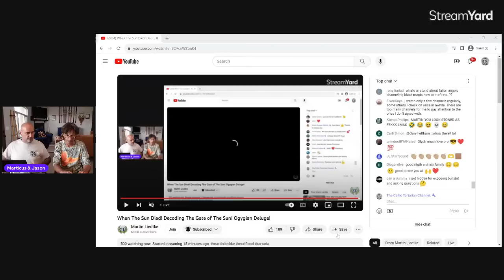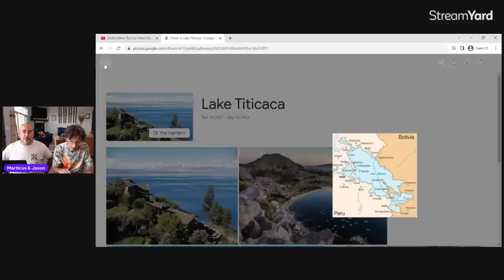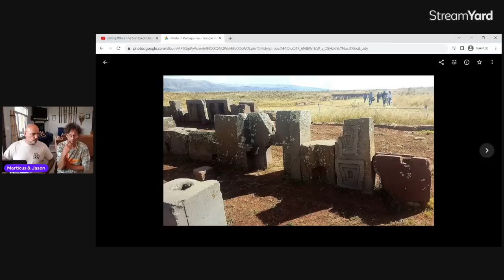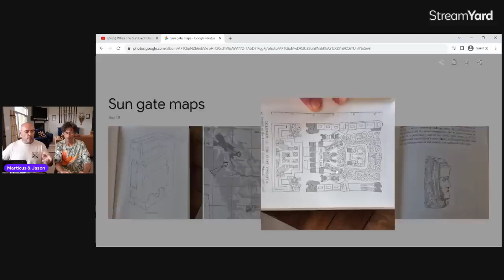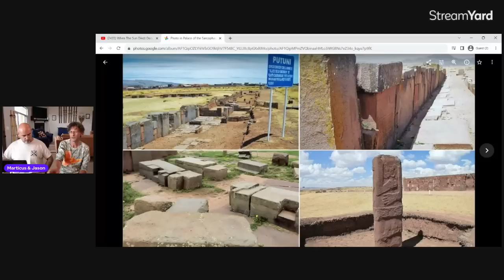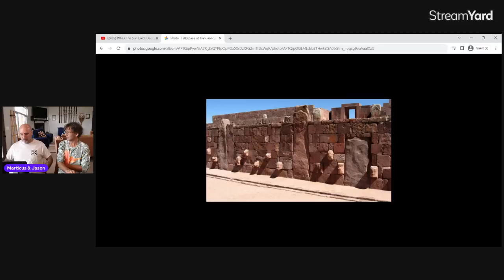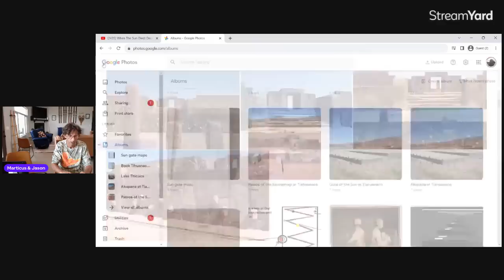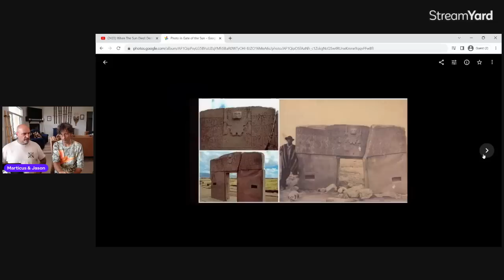Part 2 Ogygian ?Deluge 1687 BC: When The Sun Died! Decoding The Gate of the Sun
I debuted this video on Martin's chanel to introduce them to the Ogygian Deluge, but the topic is part of my new series on 1687 BC Phoenix phenomenon.  Part 1 covered what happened to Easter Island in 1687 BC, and now you will see the proof that Tiahuanacu of South America met the same fate and at the same time.

Socials

FREE